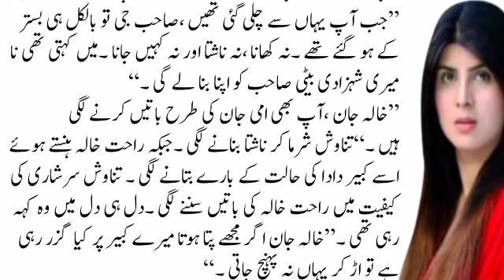Tawaif se biwi Tak ka safar/Best Moral Stories in Urdu | Sabaq Amoz Lesson/Hindi stores..56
This is very informative and knowledgeable moral story series of interesting,story. Through this series of moral stories we tried to provide you life changing lessons in a very interesting way. This information in moral stories and qoutes can make you a better citizen of society.Keep watchin our videos for good lessons to make your life better and happy.

We are constantly working hard on making the (interesting,story) better and more entertaining for you. We need your constant support to get going. We would love to hear from you.

Voice By...

(Ashiq Ali)
(Ashiq Ali)

Editing By.
(Ashiq Ali)
Voice By...